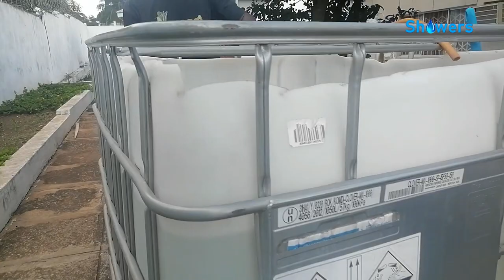Cat fish farming in the office | Hapaspace Experiment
A step by step process of how Hapaspace is experimenting catfish farming  under some harsh conditions.